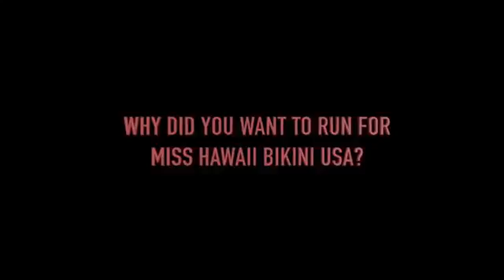CENTRAL OAHU - Girlieh - Contestant Introduction: Miss Bikini Hawaii USA